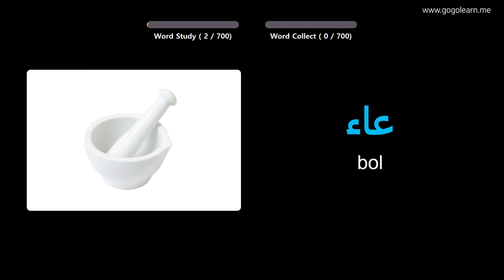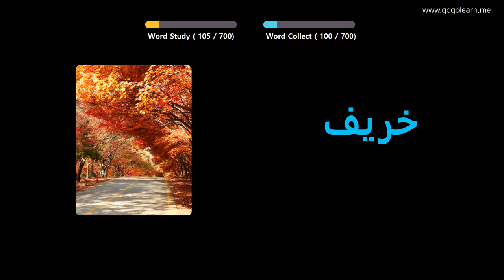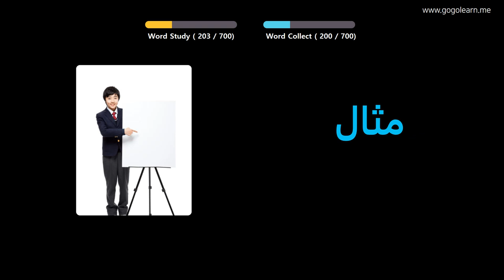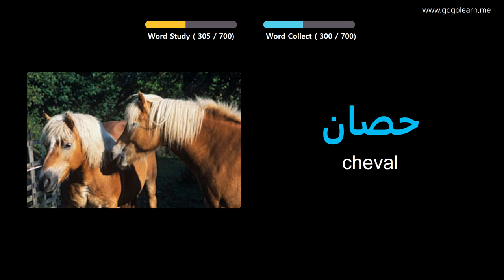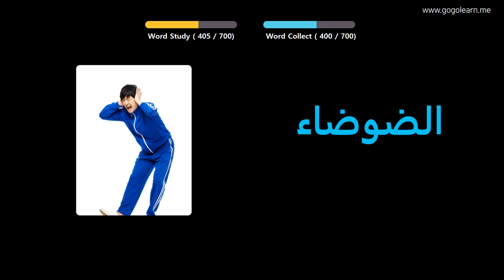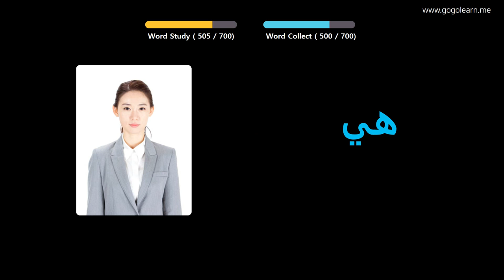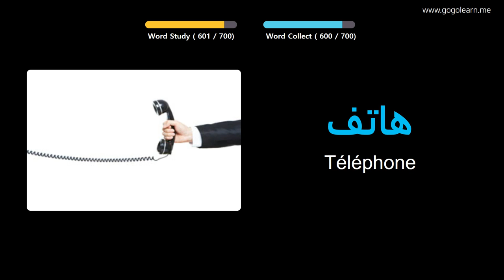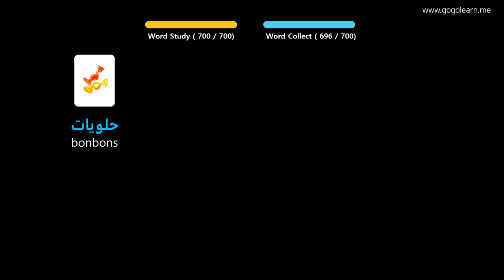Apprendre Le Arabe À Travers Des Images |Vocabulaire Arabe Des Gamins | Golearn